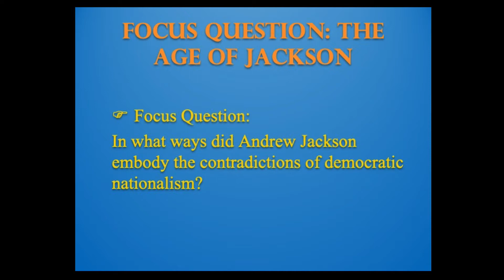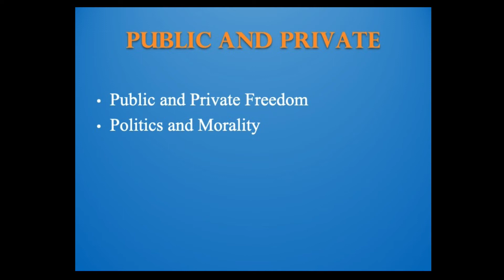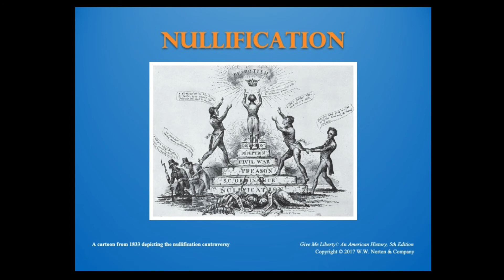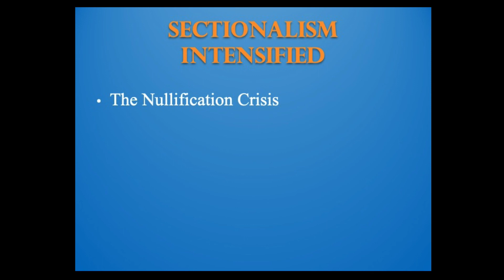Give Me Liberty! Ch 10 - The Age of Jackson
From Eric Foner's "Give Me Liberty! Vol. 1" 6th Ed. (W.W. Norton, 2019)